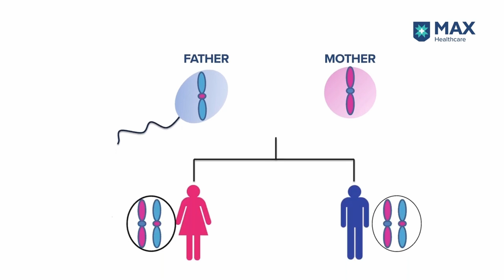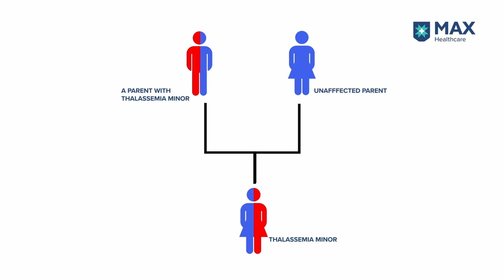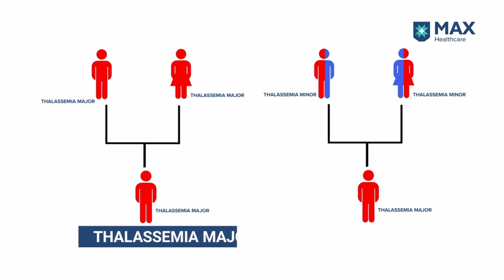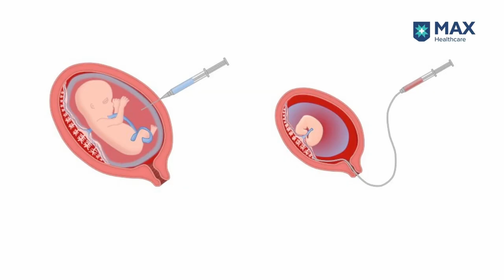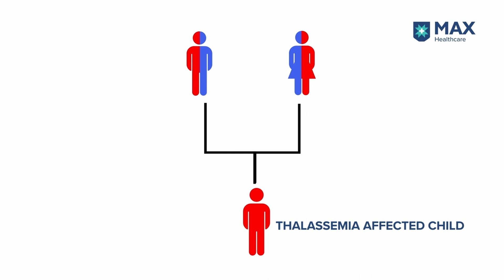Thalassemia: Symptoms & Treatment | Max Hospital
In this video, our MaxExpert explains all about Thalassemia, its causes, symptoms and treatment. Senior Consultant-Haematology, Haemat-Oncology & BMT at Max Super Speciality Hospital, Vaishali, as she sheds light on this rare blood disorder and the impact our genes & Haemoglobin have on it.

00:00 to 00:26 - Introduction to Thalassemia

00:27 to 00:52 - Role of Haemoglobin

00:53 to 01:19 - Impact of genes

01:20 to 02:05 - Thalassemia minor and Thalassemia major

02:06 to 03:42 - Cure for Thalassemia

03:43 to 05:45 - Thalassemia - A preventable public health problem

05:46 to 06:25 - Advancement in Medical Science